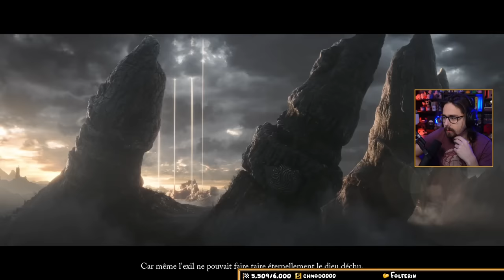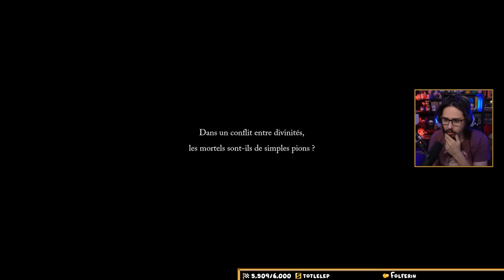#1 ENCORE UN SOULS ??? - LORDS OF THE FALLEN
UPDATE NOUVEAU LIEN POUR LA CHAINE TWITCH :
Le temps attendu Lords of the Fallen est enfin là ! qu'en est-il ?